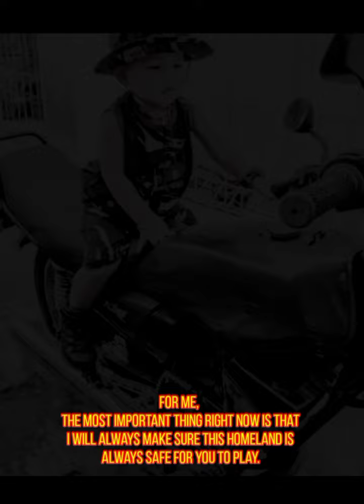Most Emotional Soldiers To Child Compilation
The moment a soldier is most waiting for is the first time he meets his son after a long period of service, the wait has finally arrived.

but the moment was not as beautiful and sweet as he imagined before, when he met the child he did not recognize the father. even his son cried when his father picked him up and kissed him.